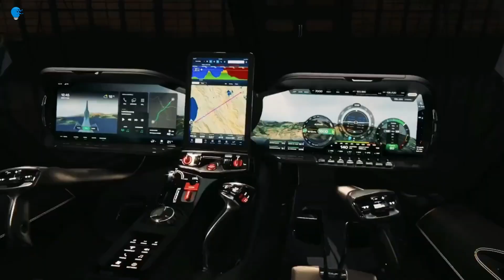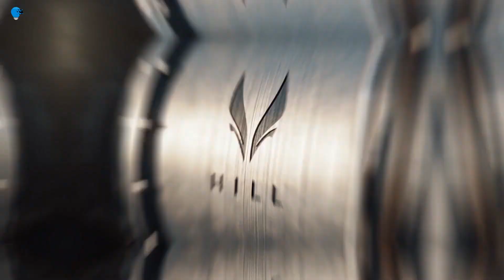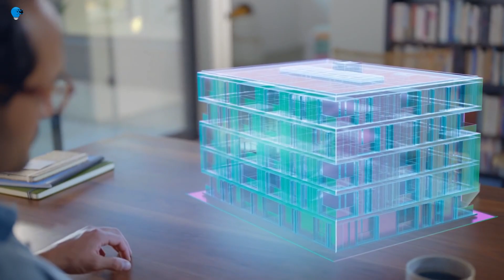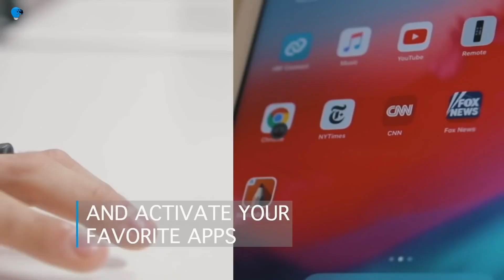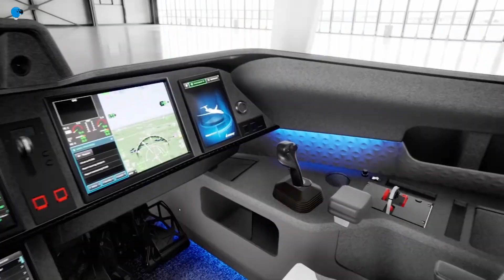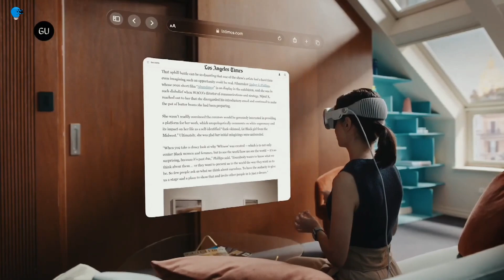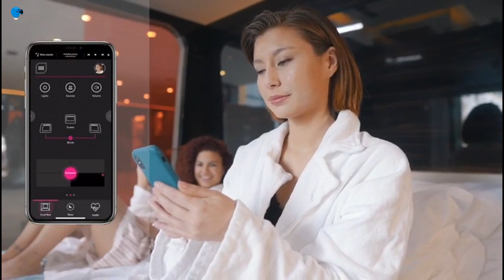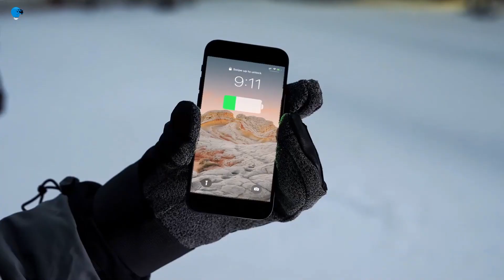INVENTIONS OF THE FUTURE THAT WILL SOON BE AVAILABLE TO EVERYONE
Luxury Inventions Of The Future That Are On Another Level

00:00- INTRO
00:21- R5 Turbo 3E Drift Car
01:24- Hill HX50
02:37- Oceanco KAIROS Superyacht
03:47- Metaverse
04:52- Tap Strap 2
06:00- Falcon 10x
07:12- Apple Vision Pro
08:13- HICAN
09:25- MAD Architects Culture Park
10:34- Coalax Warmer Bag
11:45- Biopods On Mars
12:58- Biggest Telescope Half Completed
14:04- SeaPods Floating Homes
15:10- Lunar Glass & Lunar Vehicle